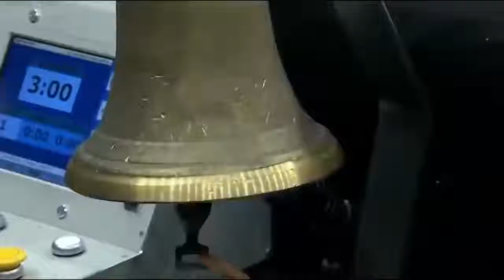Tyson Fury vs Deontay Wilder 3 2021 Highlights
The most talked about fight of 2021 - Tyson Fury vs Deontay Wilder 3 and what a fight it is , watch the highlights here .

Tyson Fury vs Deontay Wilder 3